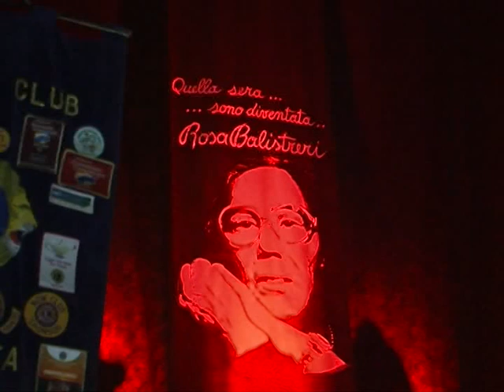SUCCESSO PER IL MEMORIAL ROSA BALISTRERI 01 09 2014